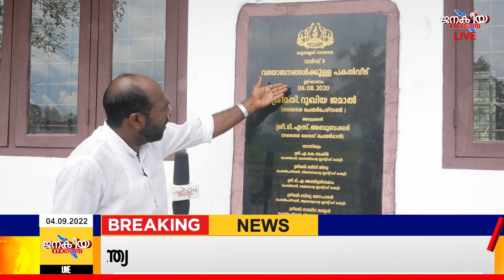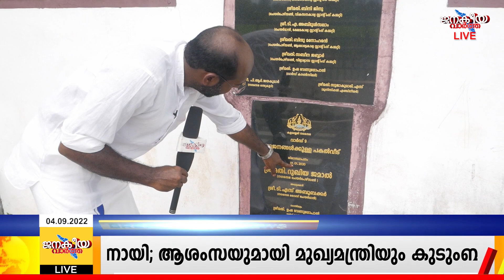പകൽ വീട് എന്ന പകൽ കൊള്ള ജനകീയവാർത്ത തുറന്നു പറയുന്നു